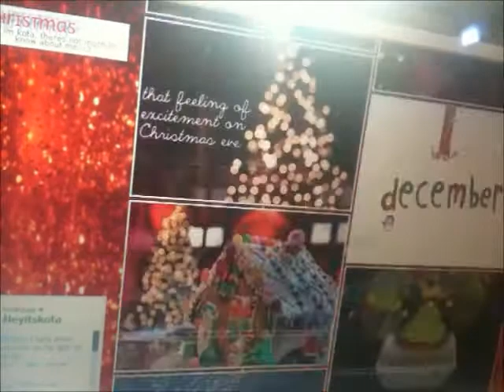this helpers is cool;D